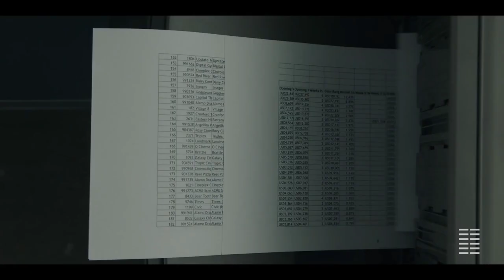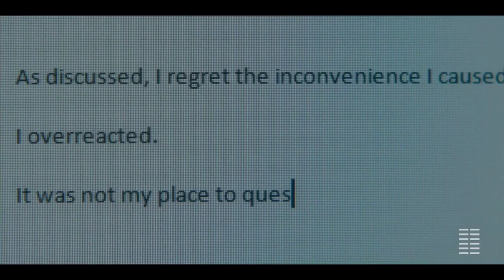THE ASSISTANT Movie Trailer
A searing look at a day in the life of an assistant to a powerful executive. As Jane follows her daily routine, she grows increasingly aware of the insidious abuse that threatens every aspect of her position.